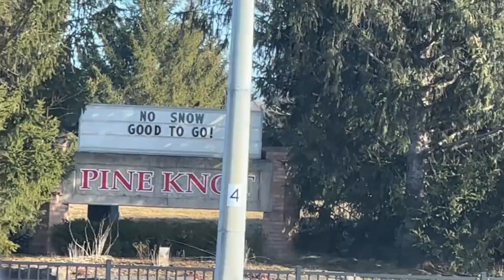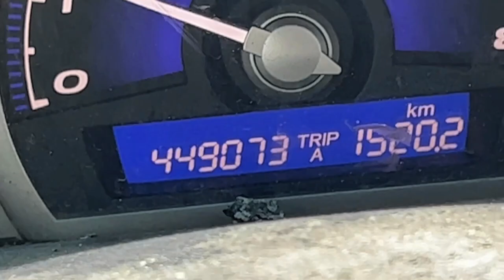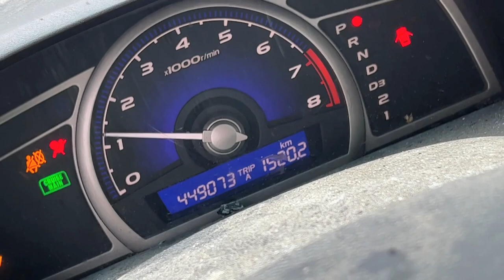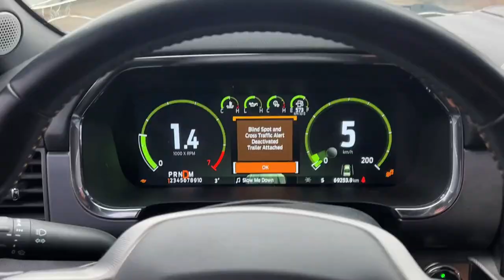$1300 Honda Civic VS Destroyed Ford JUMP!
$1300 Honda Civic VS Destroyed Ford JUMP! Well! I always have to seem to jump cars one last time! The 3rd jump absolutely ruined the oil pan on the Ford Fusion so I headed out and picked up a freshy Honda Civic!